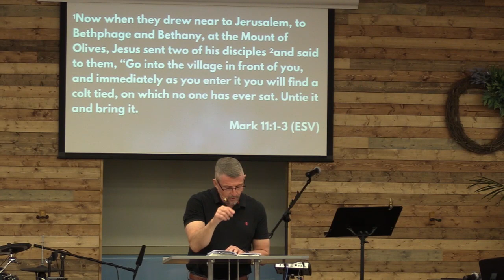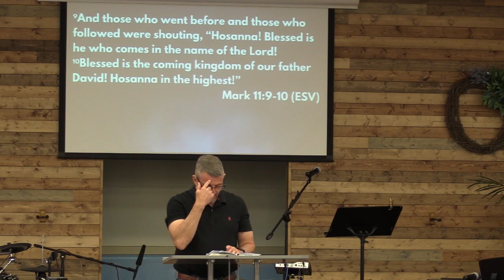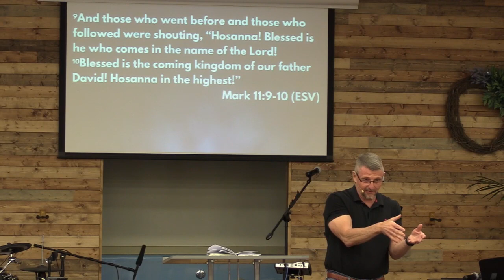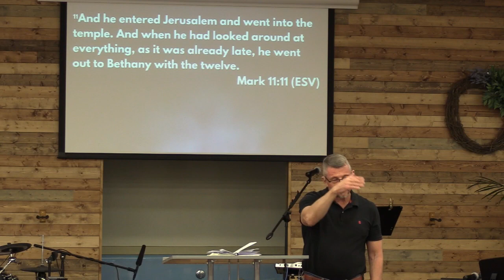Jesus Through Their Eyes, Part 5: The Crowd - Missing Jesus While Praising His Name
Series: Jesus Through Their Eyes
Title: Part 5: The Crowd - Missing Jesus While Praising His Name
StonebridgeSA